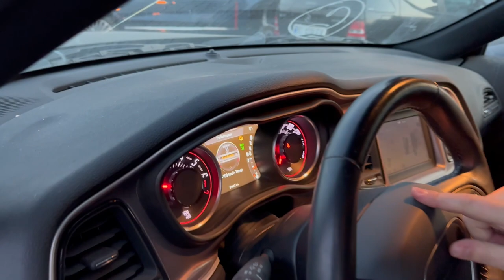Наш Любимчик Black Dodge Challenger из США!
Для заказа авто из США с выгодой до 50%  с Гарантией, переходи по ссылке 👇